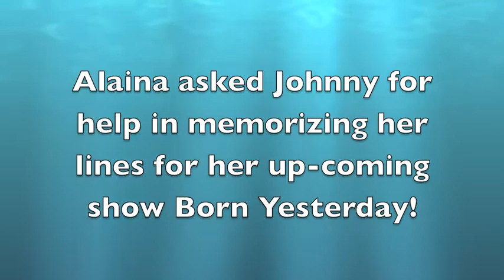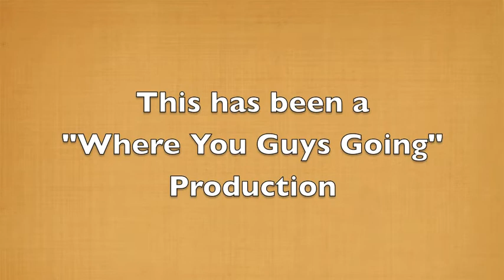Alaina's Line Rehearsal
Alaina asks Johnny to help her run lines for Born Yesterday which will be performed at The Hale Theatre April 8 through May 22, 2010. She needs to be off book very soon!